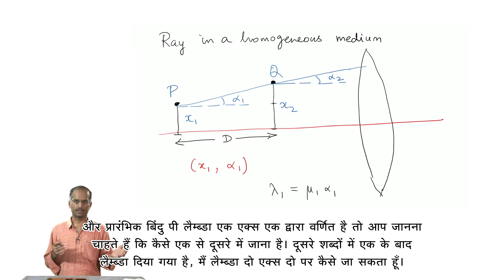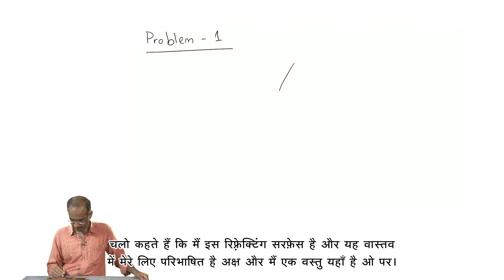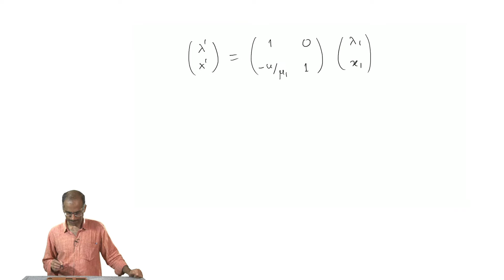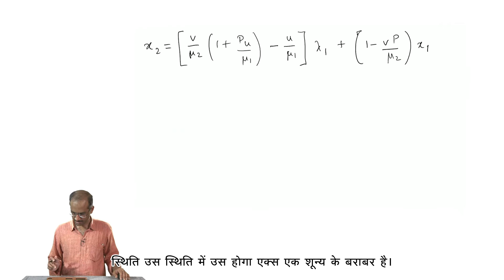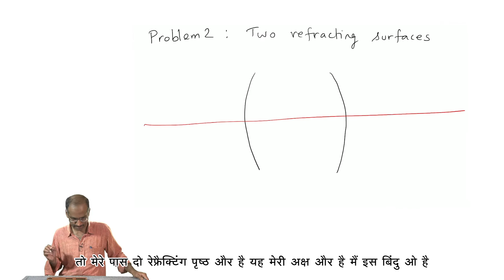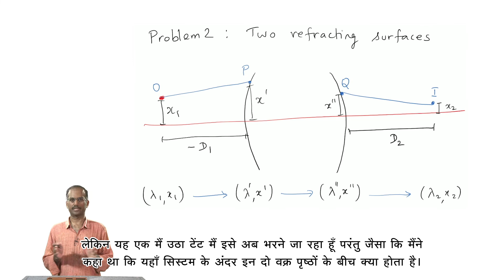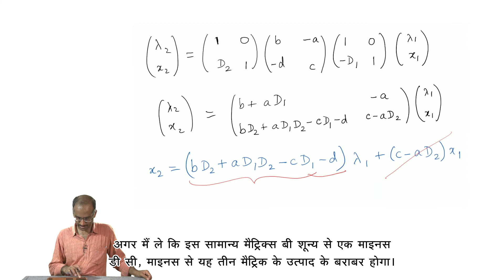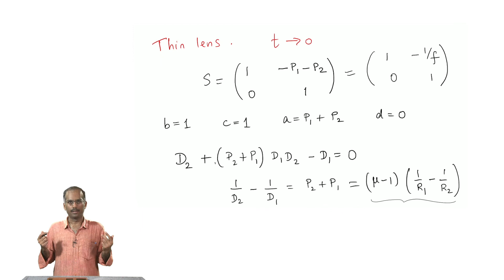Waves in Optical Systems: Problems - [Hindi]